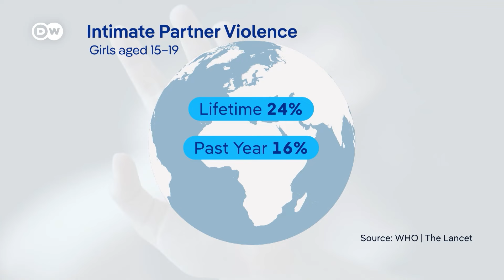WHO report suggests 1 in 4 women under 20 experience violence in a relationship | DW News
The World Health Organization estimates that 24% of women between 15 and 19 years old have been subjected to intimate partner violence at least once, that's close to 19 million women, with 16% reporting it in the past year .

Rates were highest in Oceania - with 49% of girls in Papua New Guinea reporting incidents. Next is Africa where the highest rate - 42% - was recorded in Democratic Republic of Congo.

The lowest rate was in Europe, with reported cases at 10%. The data was based on surveys from 161 countries and areas over an 18 year period starting in 2000.

Chapters:
0:00 The WHO report on violence committed against women
1:01 Lynn Marie Sardinha, WHO